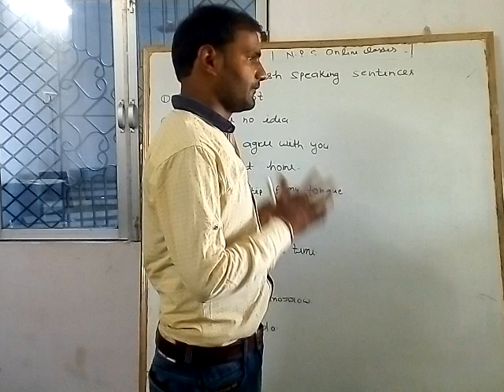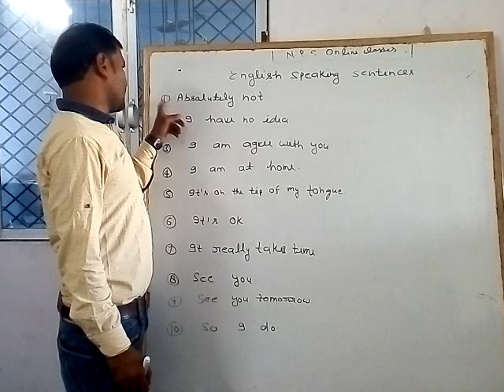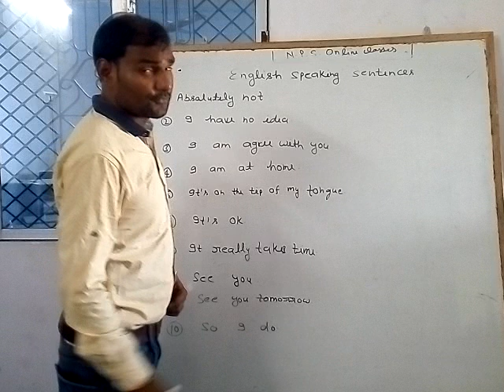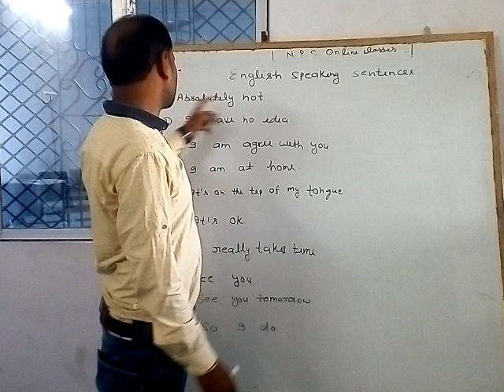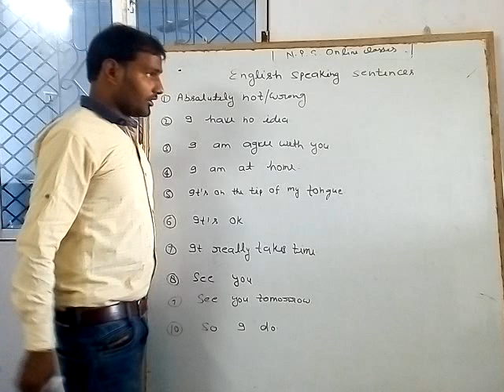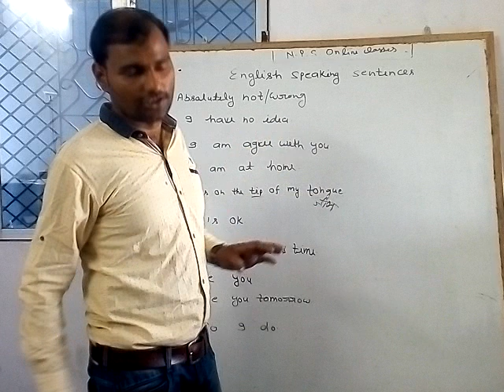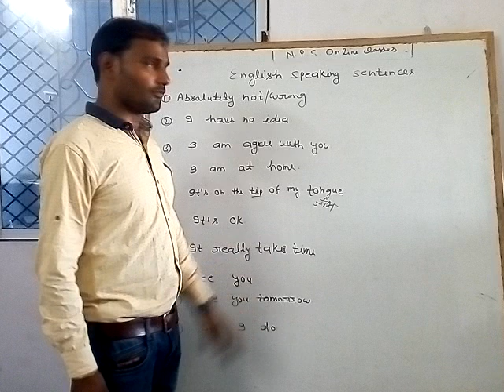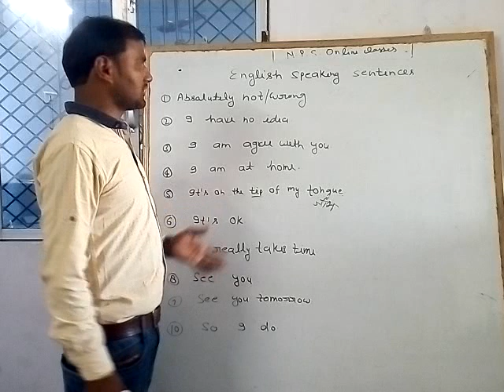English speaking sentences by Er.Sandeep sir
B.tech,M.tech,Ex.Assistant professor Rama university Kanpur